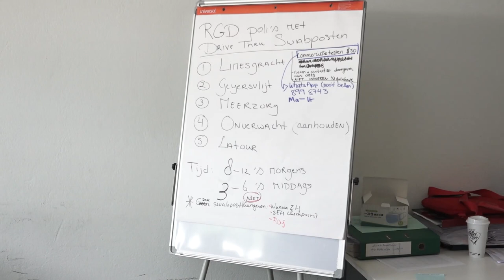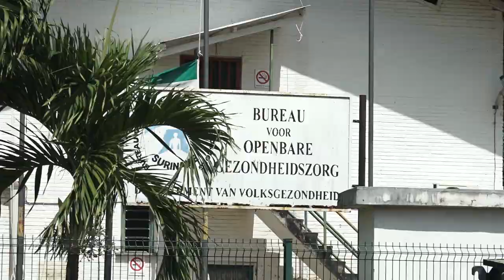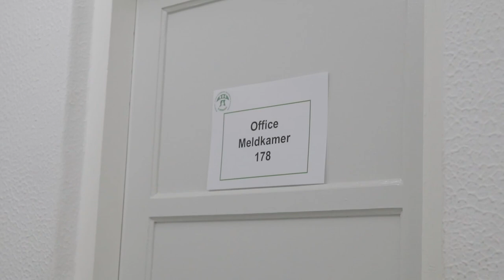COVID 19 JOURNAAL AFLEVERING 81